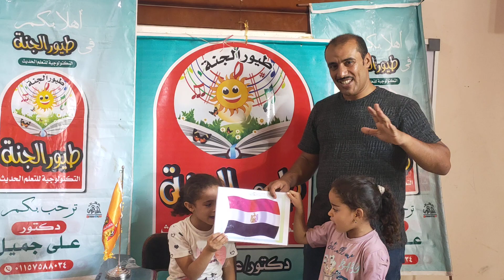مسرحية نصر أكتوبر